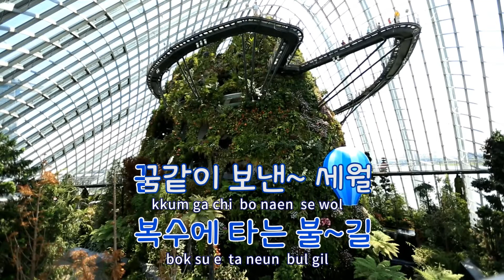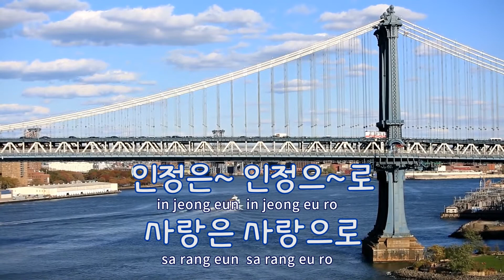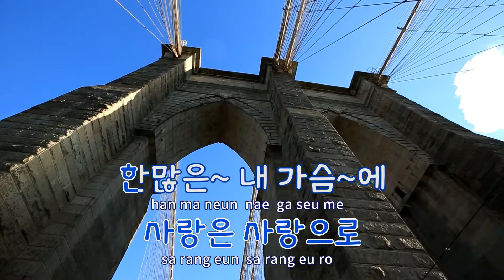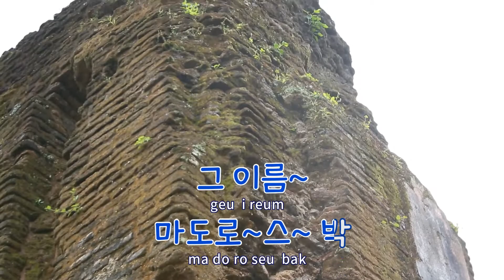[TJ노래방] 마도로스박 - 오기택 / TJ Karaoke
마도로스박  --  오기택